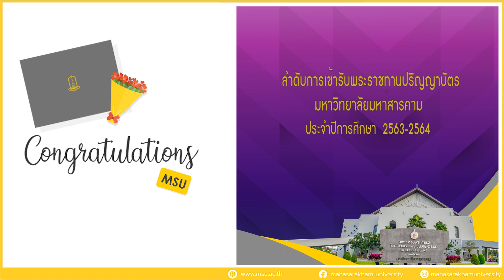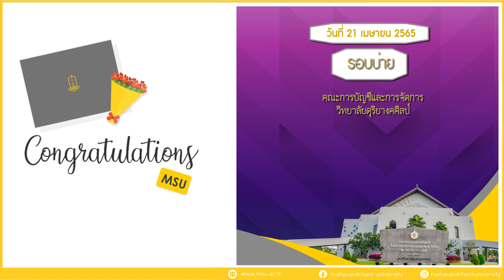ลำดับการเข้ารับพระราชทานปริญญาบัตร มหาวิทยาลัยมหาสารคาม ประจำปีการศึกษา 2563-2564